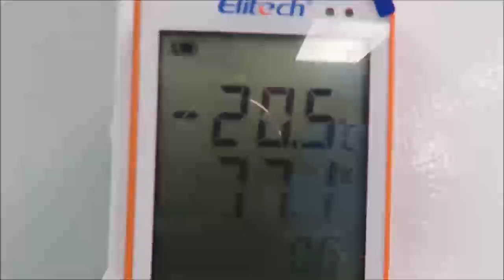VWR -20C Lab Freezer Video ID 22585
This VWR  -20C Lab Freezer is available from The Lab World Group.